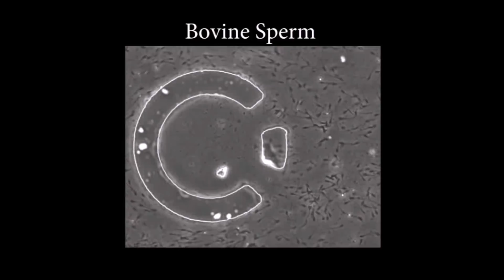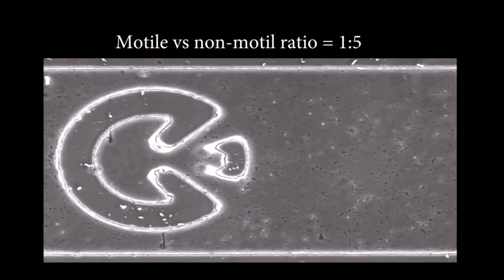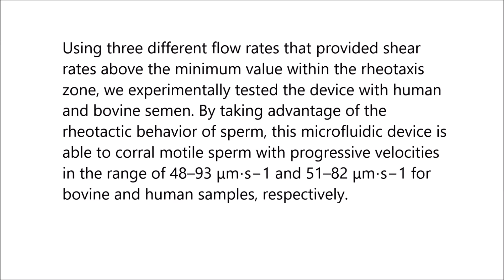Rheotaxis-based separation of sperm with progressive motility using a microfluidic corral system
Rheotaxis-based separation of sperm with progressive motility using a microfluidic corral system. Meisam Zaferani et al (2018), PNAS

The separation of motile sperm from semen samples is sought after for medical infertility treatments. In this work, we demonstrate a high-throughput microfluidic device that can passively isolate motile sperm within corrals inside a fluid channel, separating them from the rest of the diluted sample. Using finite element method simulations and proposing a model for sperm motion, we investigated how flow rate can provide a rheotaxis zone in front of the corral for sperm to move upstream/downstream depending on their motility.

Using three different flow rates that provided shear rates above the minimum value within the rheotaxis zone, we experimentally tested the device with human and bovine semen. By taking advantage of the rheotactic behavior of sperm, this microfluidic device is able to corral motile sperm with progressive velocities in the range of 48–93 μm⋅s−1 and 51–82 μm⋅s−1 for bovine and human samples, respectively.

More importantly, we demonstrate that the separated fractions of both human and bovine samples feature 100% normal progressive motility. Furthermore, by extracting the sperm swimming distribution within the rheotaxis zone and sperm velocity distribution inside the corral, we show that the minimum velocity of the corralled sperm can be adjusted by changing the flow rate; that is, we are able to control the motility of the separated sample.

This microfluidic device is simple to use, is robust, and has a high throughput compared with traditional methods of motile sperm separation, fulfilling the needs for sperm sample preparation for medical treatments, clinical applications, and fundamental studies.